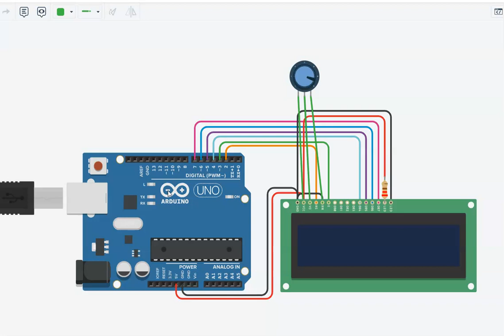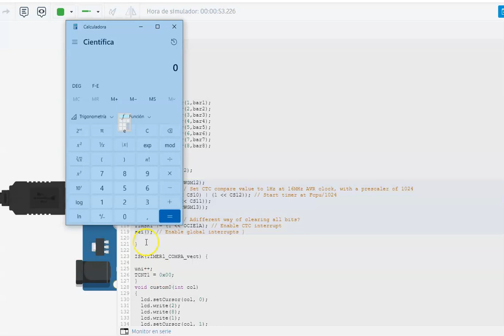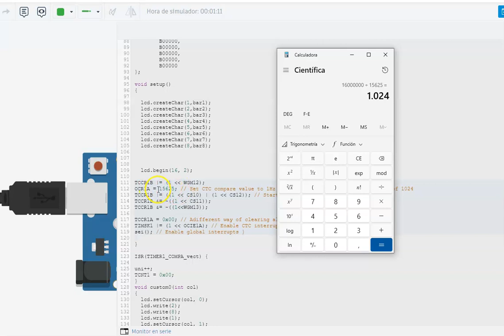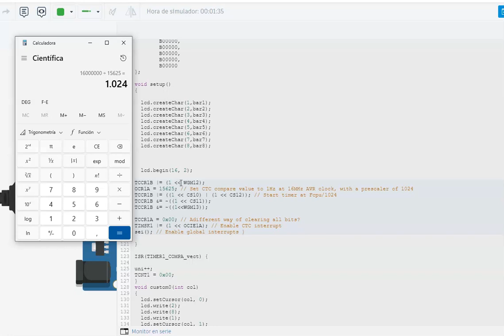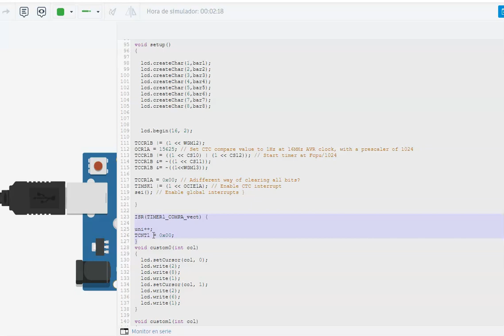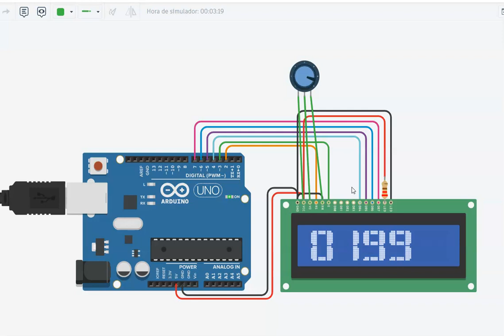contador de 4 cifras con tiempo de incremento de un segundo exacto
en este video podemos ver el contador de 4 cifras con el tiempo de incemento exacto de un segundo usando el timer y la interrupcion